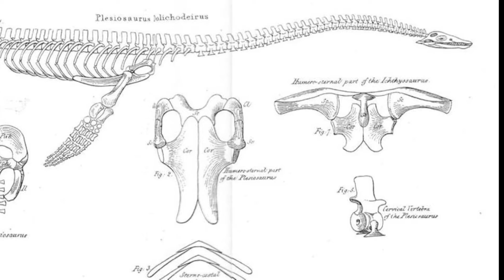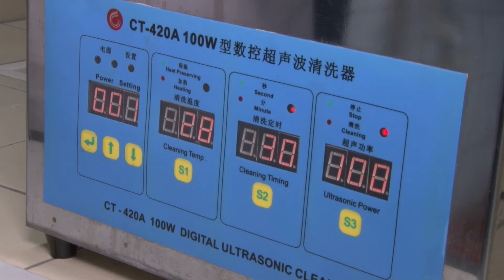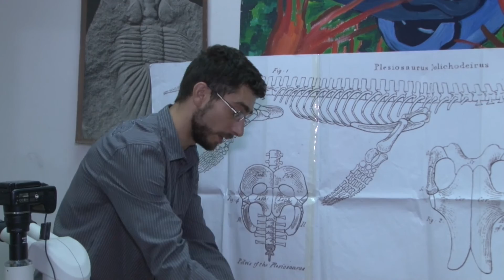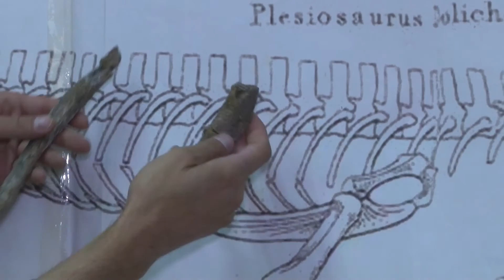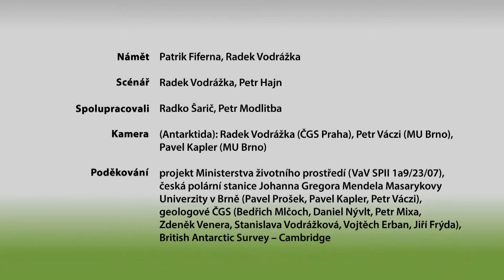Doklady života z věčně zamrzlého kontinentu/ Evidence of Life from an Eternally Frozen Continent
Antarktida bývá nazývána věčně zamrzlým kontinentem. Málokdo ale tuší, že v oblasti Antarktického poloostrova jsou velká odledněná území, kde paleontolog může nalézt úchvatné doklady života minulých dob. Film dokumentuje některé významné objevy, které se podařily během expedic České geologické služby na Antarktidu, například nálezy zkamenělého vodního plaza z dob dinosaurů a obřích amonitů.

Antarctica is often called the eternally frozen continent. But few people know that there are large deglaciated areas in the Antarctic Peninsula where paleontologists can find fascinating evidence of past life. The film documents some important discoveries that were made during the expeditions of the Czech Geological Survey to Antarctica, such as the findings of a fossilized water reptile from the time of dinosaurs and giant ammonites.

Přidejte se!